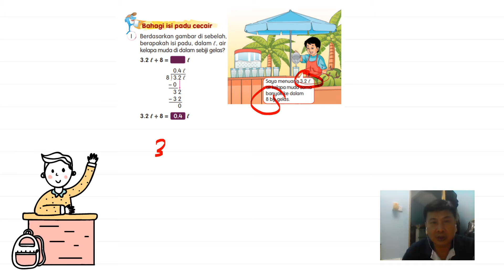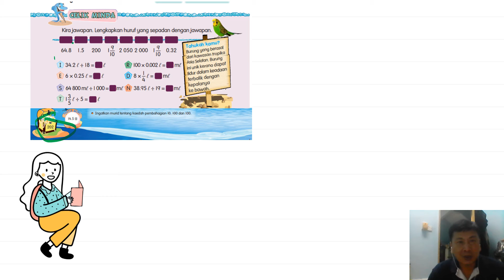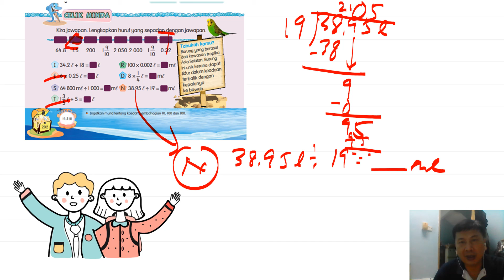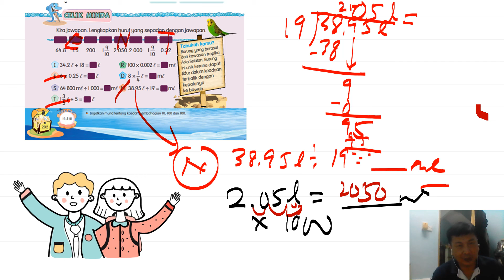Tahun 5 Bahagi Isi padu cecair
Video Pembelajaran Matematik